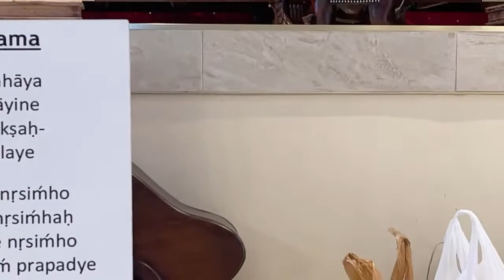Sunday Feast Lecture